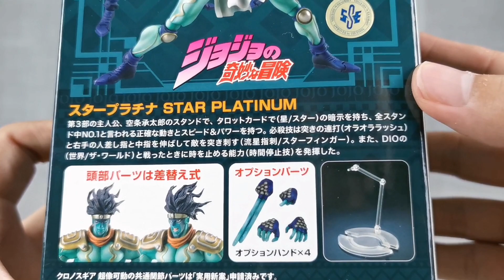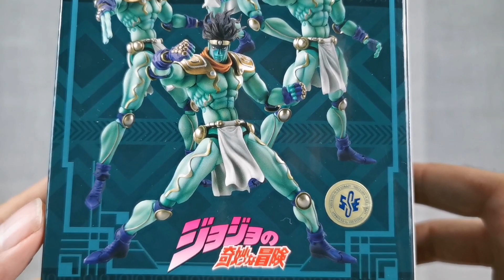✨STAR PLATINUM✨Medicos Jojo's Bizarre Adventure en Español EP. 2 Stardust Crusaders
Llega la primera serie del canal con las figuras de jojosbizarreadventure acompáñame en esta nueva aventura coleccionando esta serie de figuras de la marca medicos, siguiendo de la mejor manera posible, con uno de los stands más carismáticos!